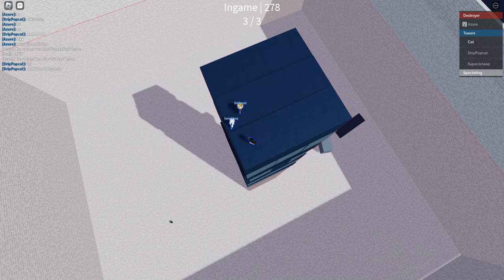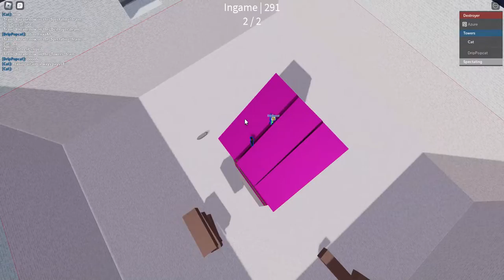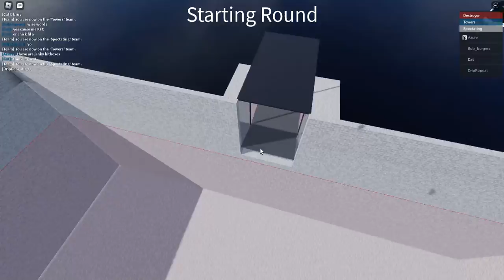Roblox jenga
"Am pro 😎"